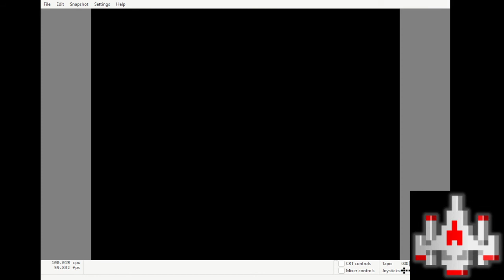Decathlon - C64 EMU - Pole Vault - 5.0m